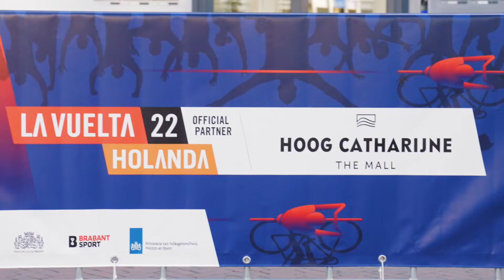La Vuelta Holanda in Hoog Catharijne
De after movie van de ploegenpresentatie op 18 augustus 2022.